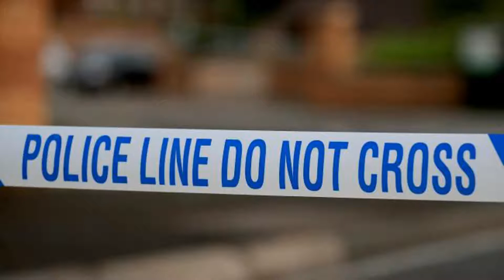Home robbery in Wemyss Bay is being investigated by police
A GANG of men with their faces covered forced their way into a home to steal cash while a woman and two children were inside.

The terrifying home robbery happened in Leven Road in a village in the Wemyss Bay area at around 8 pm last night.

Police said a 62-year-old woman and two children were in the property at the time when the men forced their way in.

The gang stole a sum of cash valued in double figures.

Detective Inspector David Wagstaff said: "These three men subjected the occupants of the house, including a woman and two children, to a terrifying experience in their home."

He added: "We are making every effort to identify them and would urge anyone with information to come forward as soon as they can.

"Anyone who may have seen any suspicious activity or vehicles around the area is asked to make contact, along with anyone who may have dashcam footage or private CCTV which could assist our investigation."

Officers are appealing for information, particularly in relation to the three men.

All are described as being approximately 20 to 30-years-old and speaking with Scottish accents.

One was around 6ft tall and he was wearing dark clothing including a hooded top and grey trainers.

The second is described as being approximately 5ft 8 inches tall and he was wearing a green t-shirt, dark hooded top and grey trainers.

The final man is described as being around 5ft 9 inches tall and he was also wearing dark clothing and grey trainers.

All of the men had their faces covered during the incident.

Any information about the incident in Wemyss Bay can call Police Scotland on 101, quoting reference 3641 of 9 October, or call Crimestoppers on 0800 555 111.

We reported yesterday on home raids in the Renfrewshire area involving five men who targeted homes in Linwood, Renfrew, and Elderslie.